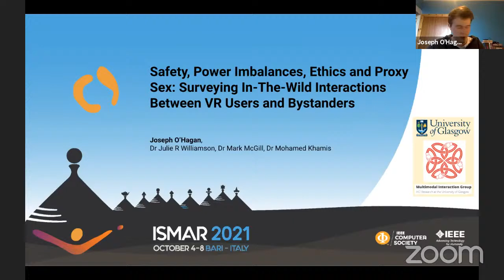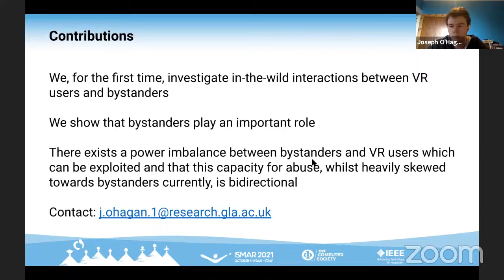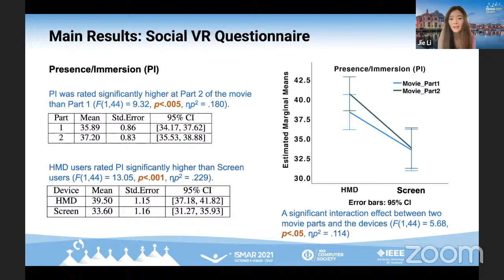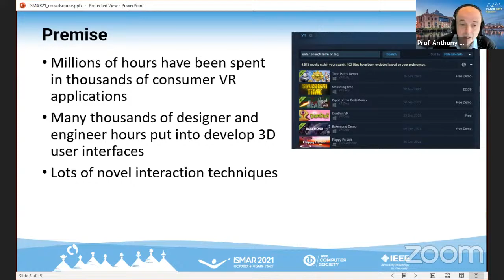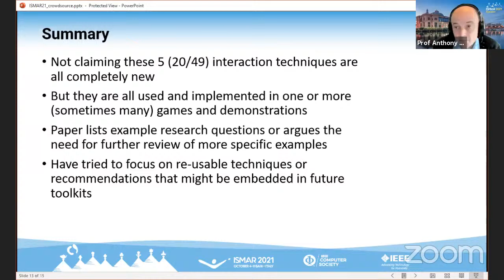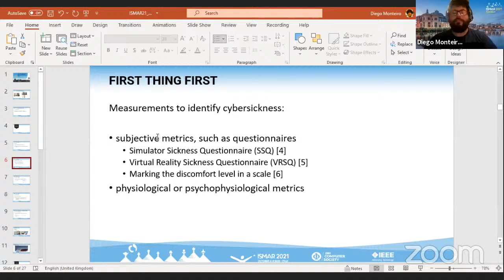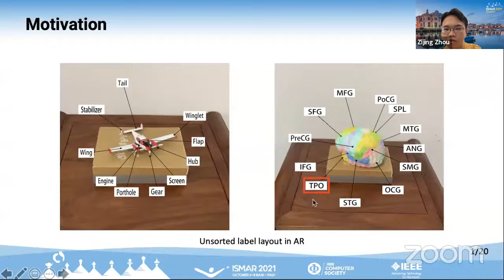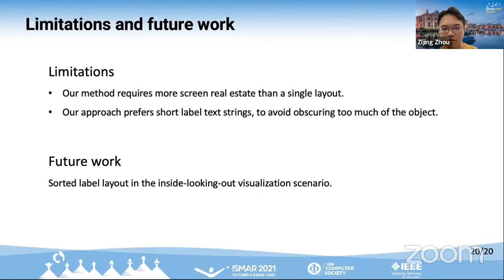"Paper Session 15 - Human Factors & Ethics"